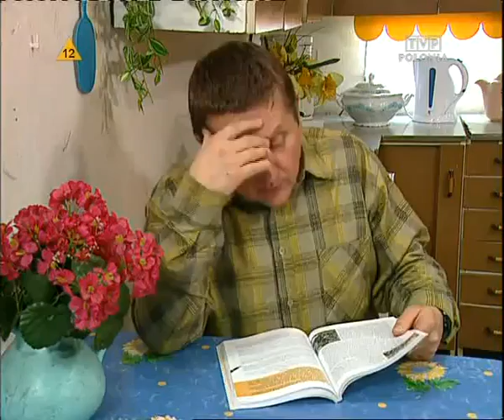Święta wojna 194 Pęd do wiedzy 2/2